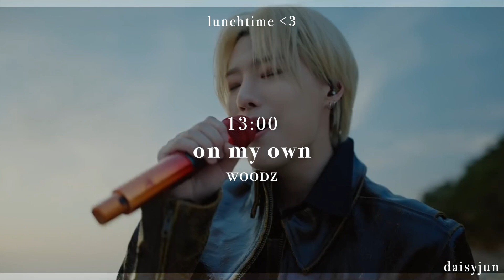a kpop song for every hour of the day!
did we leave any time for sleeping in this vid? absolutely not

also ok so .. i know these aren’t all kpop songs but when else was i supposed to push my khh agenda if not in this video !! when mushvenom and justhis did THAT ??

music ~
channel intro: want - taemin

thumbnail: somi

eve ~
☾ pronouns: she/her
☾ age: 19
☾ ult groups: seventeen ♡ exo ♡ txt
☾ ult biases: lee juyeon ♡ cho seungyoun ♡ shin ryujin ♡ choi soobin
☾ current song rec: beautiful night - hi-l

hazel ~
☾ pronouns: she/her
☾ age: 19
☾ ult groups: knk ♡ drippin ♡ a.c.e
☾ ult biases: park junhee ♡ kim chungha ♡ park seonghwa
☾ current song rec: drive - beast